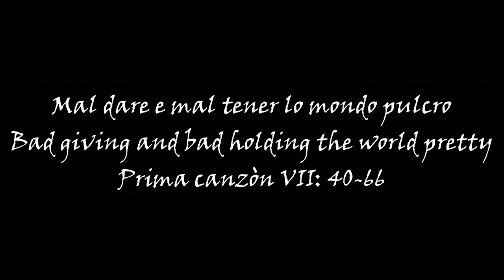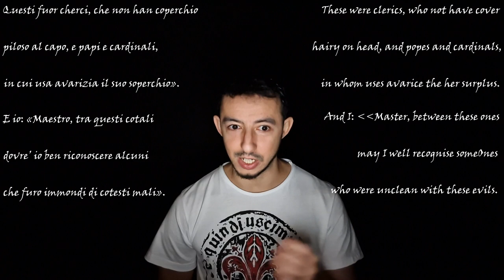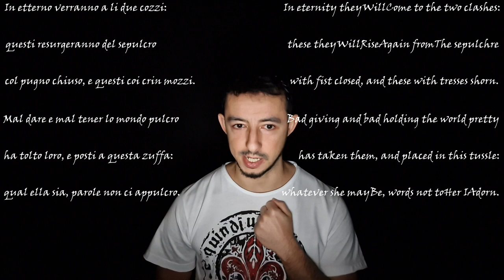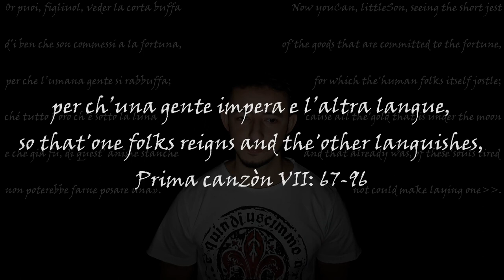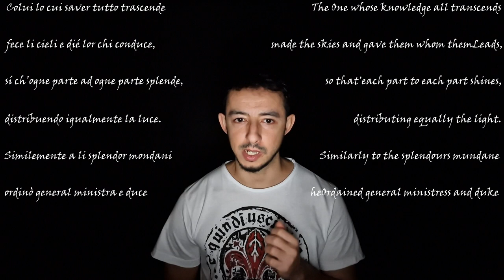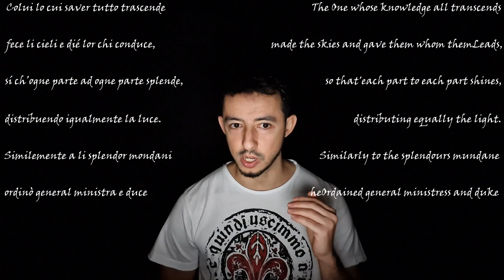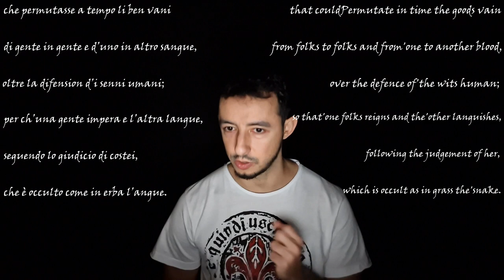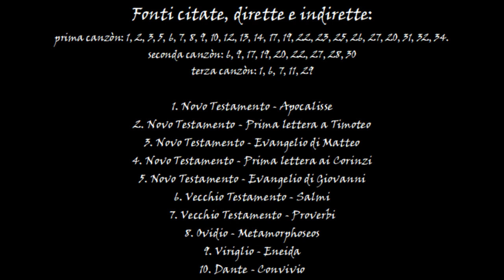Prima canzòn VII 2: chi risorgerà coi pugni chiusi e chi senza CAPELLI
Virgilio mi spiega che il gruppo di sinistra è formato da avari membri della chiesa, mentre l'altro da chi commise la colpa contraria. Non posso però riconoscere nessuno perché essendo stati sconoscenti adesso sono irriconoscibili. In eterno si scontreranno e offenderanno, i primi risorgeranno coi pugni chiusi, i secondi senza capelli. Chiedo allora al maestro cosa sia questa fortuna e lui me lo spiega dicendo che agisce beata per conto di Dio e gli uomini non possono contrastarla, ma anzi dovrebbero sempre lodarla.

00:00 - 06:26 che con misura nullo spèndio ferci.
06:27 - 12:27 dovre’ io ben riconoscere alcuni
12:28 - 15:19 la sconoscente vita che i fé sozzi
15:20 - 23:36 col pugno chiuso, e questi coi crin mozzi.
23:37 - 28:39 d’i ben che son commessi a la fortuna,
28:40 - 32:52 questa fortuna di che tu mi tocche,
32:53 - 40:44 distribuendo igualmente la luce.
40:45 - 45:13 oltre la difension d’i senni umani;
45:14 - 48:04 questa provede, giudica, e persegue
48:05 - 51:19 Quest’ è colei ch’è tanto posta in croce
51:20 - 51:36 fonti citate: dirette e indirette